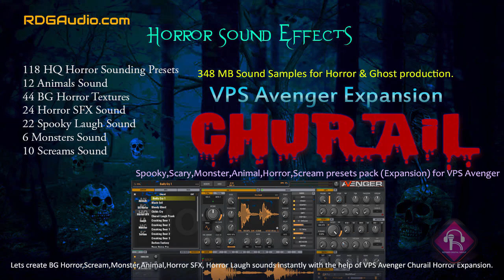Curail Horror VPS Aveneger Expansion 118 Horror Sounding Presets Download RDGAudio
Churail Horror VPS Avenger is a sample based preset bank containing 118 Horror samples exclusively made for Vengeance Avenger.VPS Avenger. It has been created using our Foley Sound Library. All presets have been designed by our sound designers and professional music producers. Lets create BG Horror,Scream,Monster,Animal,Horror SFX, Horror Laugh sounds instantly with the help of VPS Avenger Churail Horror Expansion.

118 HQ Horror Sounding Presets
12 Animals Sound
44 BG Horror Textures
24 Horror SFX Sound
22 Spooky Laugh Sound
6 Monsters Sound
10 Screams Sound